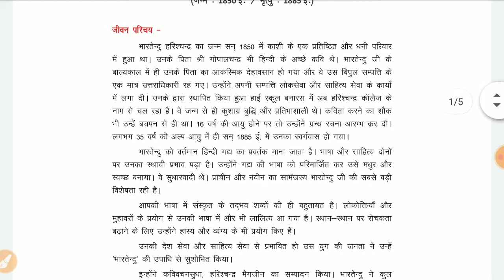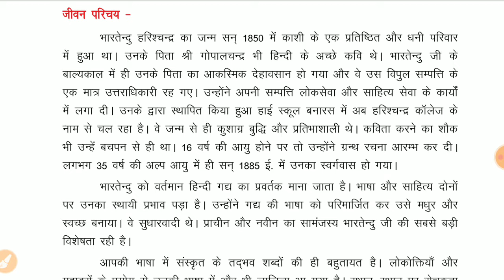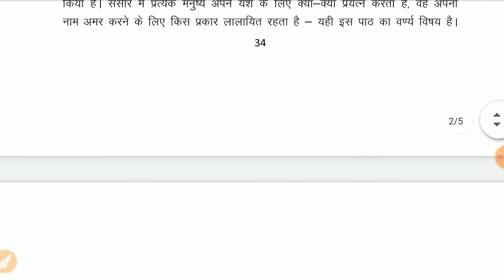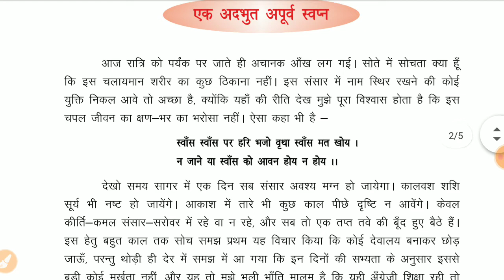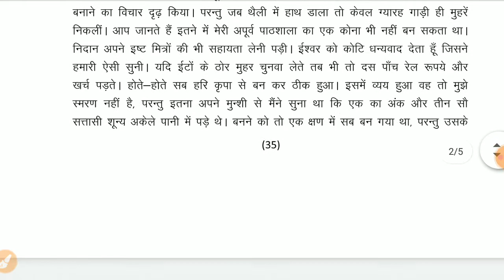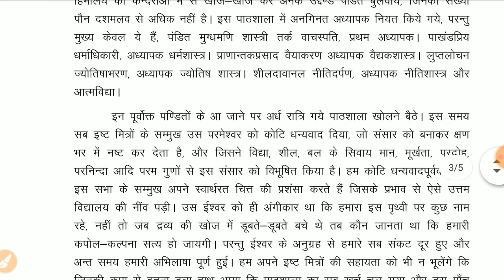10thहिंदी chapter 11 भारतेन्दु हरिश्चन्द्र part 1